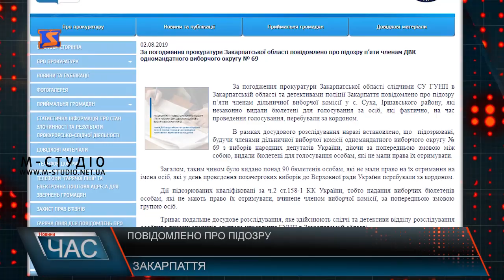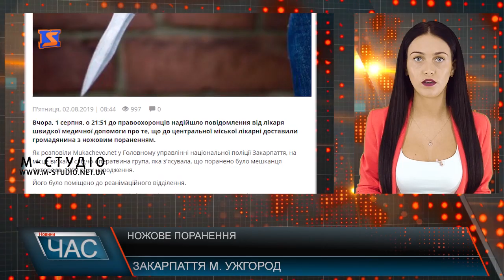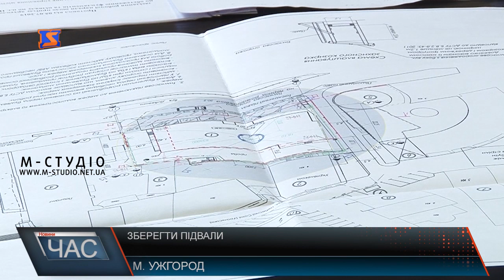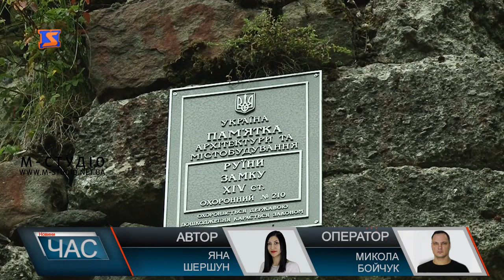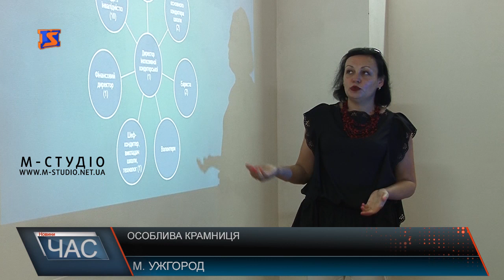Програма “ЧАС”. Hовини Закарпаття за 2 серпня 2019 року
Відпустили підозрюваного. Обурення народу
Фестиваль водних видів спорту. Програма заходу
Археологічні розкопки. Цікаві знахідки
Туристичний сезон. Якість та вартість відпочинку